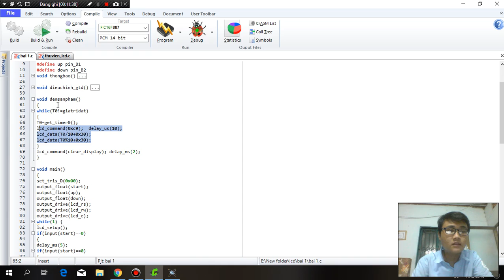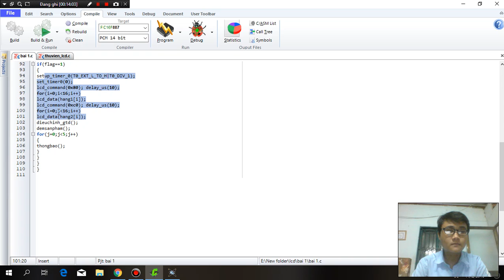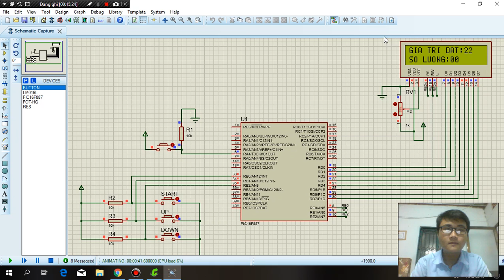Bài tập Vi xử lý, Android, RFID, đồ án môn học